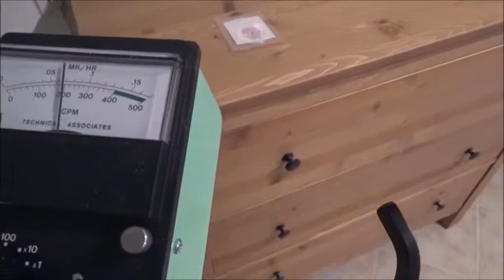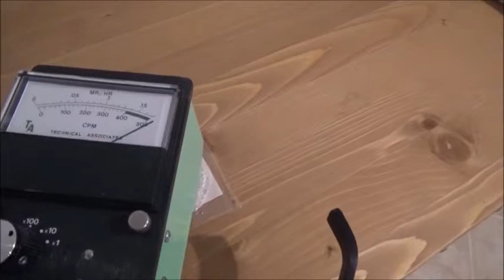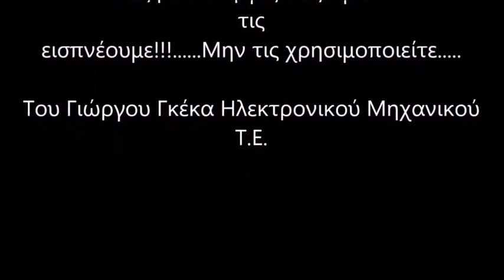ΛΑΜΠΕΣ ΥΓΡΑΕΡΙΟΥ ΜΕ ΑΜΙΑΝΤΟ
Είμαι σχεδόν σίγουρος ότι οι λάμπες υγραερίου με το Ραδιενεργό φιτίλι από Αμίαντο δεν θα σας πέρασε ποτέ από το μυαλό ότι είναι Επικίνδυνες , και ειδικά όταν χρησιμοποιούνται σε κλειστούς χώρους ,γιατί κατά τη λειτουργία τους απελευθερώνουν Ραδιενεργές ίνες αμιάντου που εγκαθίστανται μόνιμα στους πνεύμονές μας .
Ο Αμίαντος χρησιμοποιήθηκε για αρκετές δεκαετίες. Ο Ο.Σ.Κ. (Οργανισμός Σχολικών Κτιρίων ) απαγόρευσε τον Αμίαντο σαν υλικό να χρησιμοποιείται σε σχολικές αίθουσες από τις αρχές της δεκαετίας του 1990. Γενικά υπήρξε μια γενική απαγόρευση μετά τον αποδεκατισμό των εργαζομένων στα εργοστάσια Αμιάντου ,και τους φούρνους .
Ο Αμίαντος όμως υπάρχει και σήμερα!!! Αμιαντοσωλήνες ύδρευσης είναι ξεχασμένες σε πολλές πόλεις της χώρας μας .Ακόμα και σε κέντρα Υγείας σήμερα έχουν Φθαρμένα πλακάκια δαπέδου από Αμίαντο (Κ.Υ. Ναυπάκτου βλ. Φωτογραφία)

Ο αμίαντος είναι επικίνδυνος όταν διασκορπίζεται στον αέρα με τη μορφή πολύ μικρών ινών, αόρατων στο γυμνό μάτι. Η εισπνοή αυτών των ινών αμιάντου μπορεί να προκαλέσει μία από τις ακόλουθες τρεις νόσους:

Αμιαντίαση:

Η αμιαντίαση είναι η πνευνοκονίωση που προκαλούν στους πνεύμονες οι ίνες του αμιάντου. Είναι μια πολύ σοβαρή εκφυλιστική και προοδευτική ασθένεια των πνευμόνων που τους καταστρέφει σταδιακά. Προκαλείται από τη μακροχρόνια έκθεση στον αμίαντο και προκαλεί μόνιμες αναπηρίες και ανεπάρκειες της αναπνευστικής λειτουργίας για τις οποίες χρειάζεται εξειδικευμένη ιατρική αντιμετώπιση.

Καρκίνος του πνεύμονα:

Ο αμίαντος είναι μια από τις κυριότερες αιτίες που προκαλούν καρκίνο του πνεύμονα στους μη καπνιστές. Στους καπνιστές οι οποίοι εκτίθενται και στον αμίαντο η συχνότητα του καρκίνου του πνεύμονα αυξάνεται δραματικά.

Μεσοθηλίωμα:

Το μεσοθηλίωμα είναι ένα σπάνιο είδος καρκίνου το οποίο εμφανίζεται στους ιστούς της μεμβράνης που καλύπτει όλο το εσωτερικό του θώρακα και της κοιλιακής κοιλότητας. Είναι ένας σπάνιος και πολύ επικίνδυνος επιθετικός καρκίνος με φτωχά θεραπευτικά αποτελέσματα όσον αφορά την ίαση. Η έκθεση στον αμίαντο είναι αιτία του μεσοθηλώματος και τα άτομα που έχουν υποβληθεί για διάφορους λόγους στον αμίαντο έχουν αυξημένο κίνδυνο να παρουσιάσουν μεσοθηλίωμα. Το μεσοθηλίωμα δεν θεραπεύεται και οδηγεί κατά κανόνα στο θάνατο σε διάστημα 12 έως 18 μηνών ύστερα από τη διάγνωση.